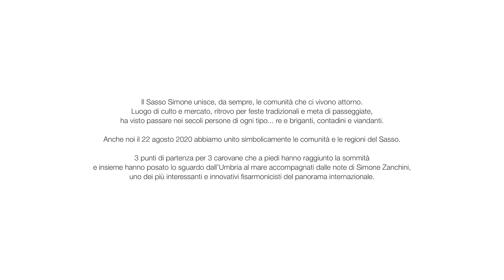Simone Zanchini sul Sasso Simone (22.08.2020)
Il video del meraviglioso appuntamento di sabato 22 agosto 2020 passato in natura nel Parco Sasso Simone e Simoncello accompagnati dalle suggestive note del fisarmonicista Simone Zanchini.

"Nella nostra memoria i ricordi affiorano se ci sono posti selvaggi che ci riportano all'infanzia. Non solo alla nostra infanzia, all'infanzia del mondo. Rocce che precipitano nei torrenti. Foreste millenarie. Alberi patriarchi. E’ difficile da ripulire la cattiveria che abbiamo portato alla terra. Solo se ci riuniamo in una grande famiglia possiamo fare di questo mondo una cosa bella." (Pennabilli, ottobre 2009. Intervento di Tonino Guerra al Convegno dei Frutti antichi)

Evento pensato e realizzato assieme a Chiocciola la casa del nomade e Ass. cult. Ultimo Punto, in collaborazione con MUSSS Museo Naturalistico di Pennabilli, Ceas, Centro visite, Riserva Naturale del Sasso di Simone, Centro Visita del Sasso di Simone e Regione Toscana

Riprese video di Silvia Caroni e Elia Santi, montaggio video di Silvia Caroni